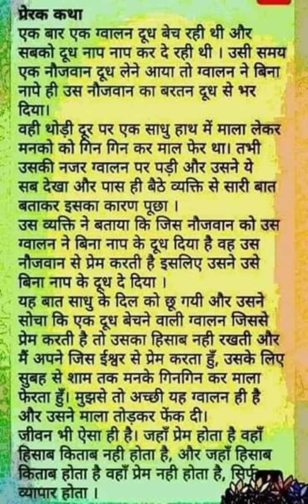6 January 2024